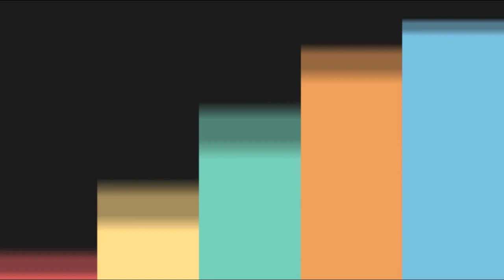How to Make Lungs - the ultimate Minecraft mod